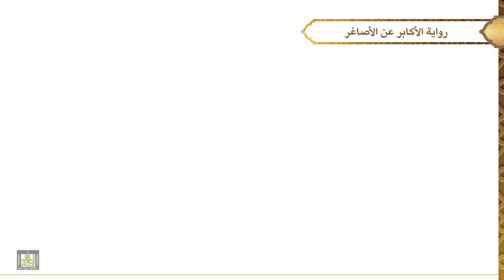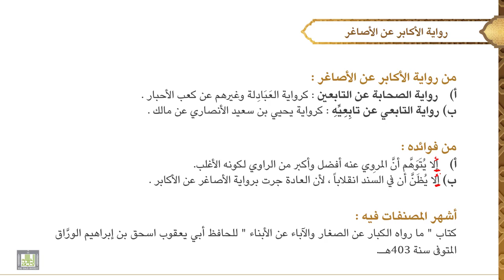مصطلح الحديث - 3 | الدرس - 9 | رواية الأكابر عن الأصاغر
الدرس 9 : رواية الأكابر عن الأصاغر
تعريفها، أقسامها وأمثلتها، فوائده، أشهر المصنفات فيه.